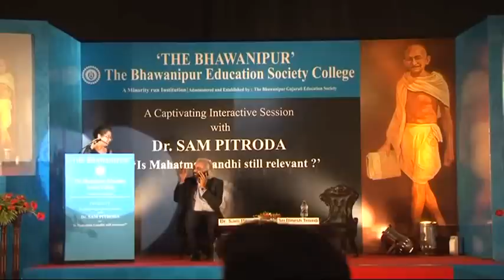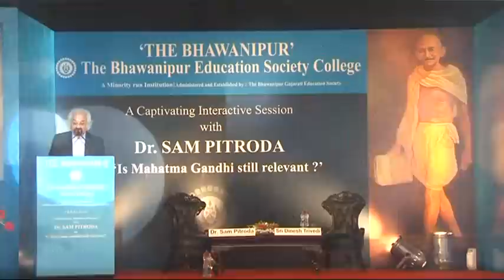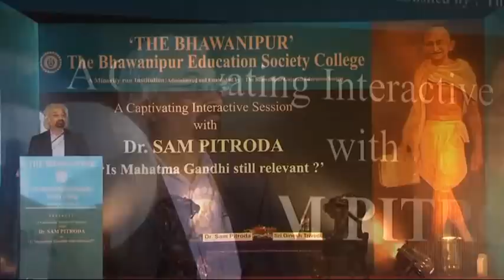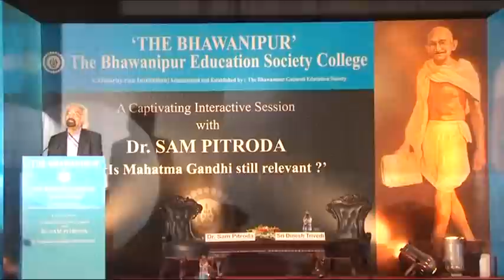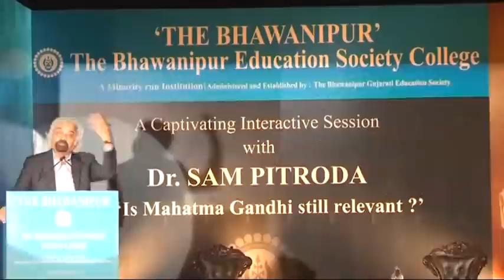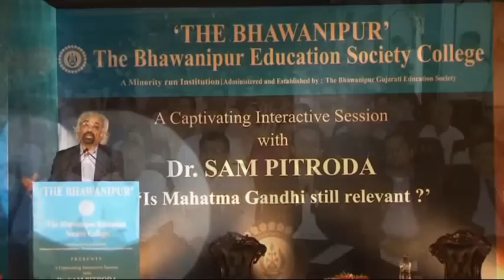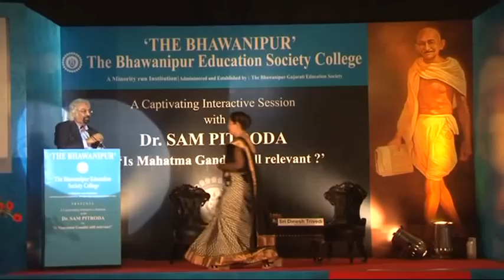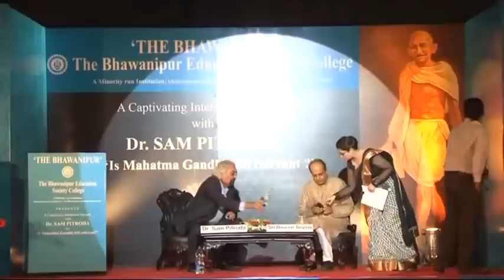Sam Pitroda Bhawanipur College Part-1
Dr. Sam Pitroda(Chairman of National Innovation Council) having a Captivating Interactive Session with the students of The Bhawanipur Education Society College on 22nd August on the topic "Is Mahatma Gandhi still relevent?"